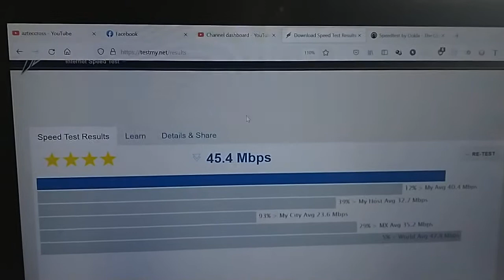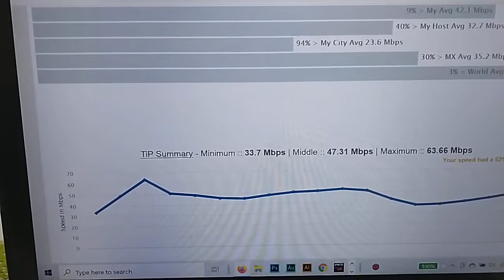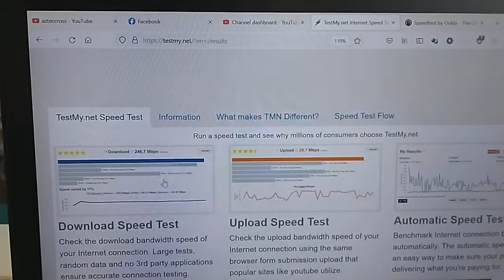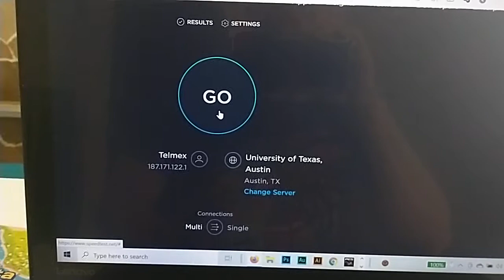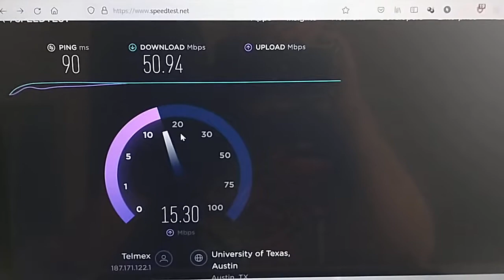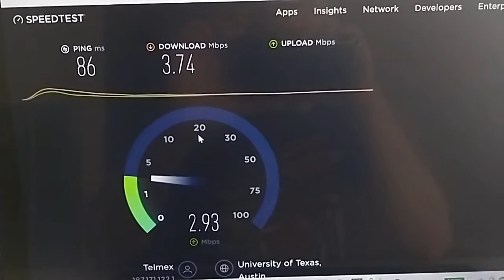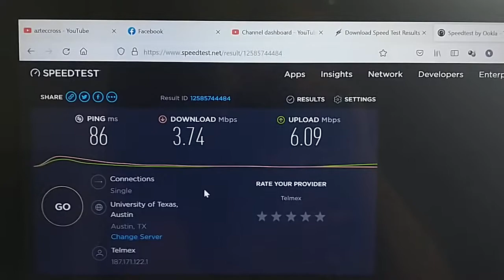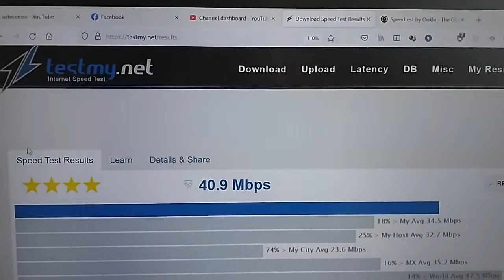Nueva forma de estafa y fraude de Telmex con el internet: Velocidad de descarga. Parte 2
En este video explico la nueva forma en que Telmex te intenta engañar, a la hora de probar la velocidad de descarga en nuestro módem. Analizamos como la velocidad de descarga o download speed, afecta nuestra experiencia en internet, y cómo este valor puede ser incrementado de manera fraudulenta, para hacernos creer que, la velocidad de nuestra conexión "es correcta y estable"

Con este video pruebo que en la primera parte la conexión está mal, y ahora realizo la prueba en otro domicilio donde la conexión y velocidad está en excelentes condiciones